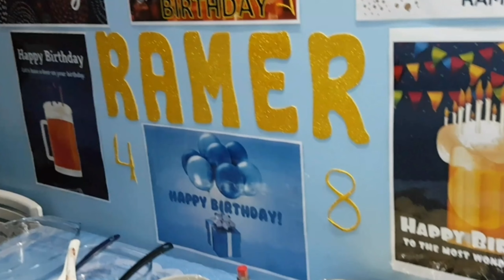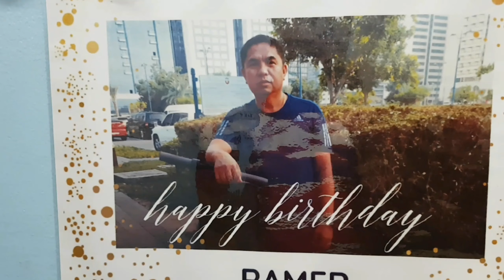Birthday Party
Before Cuvid